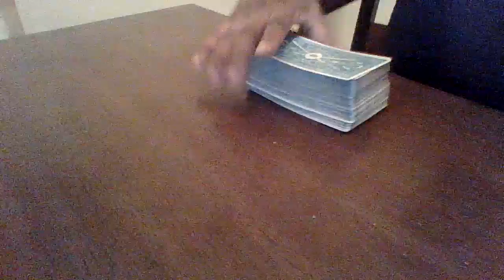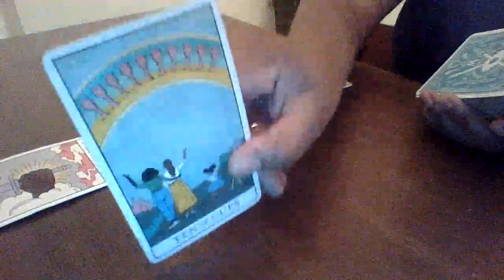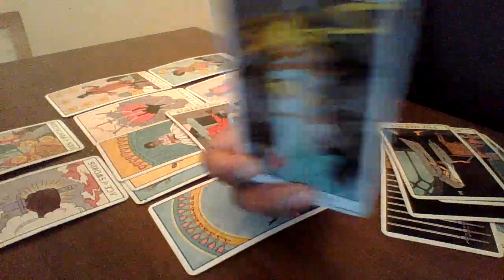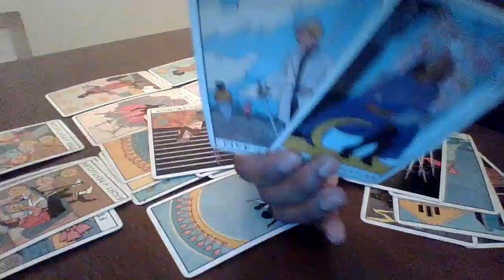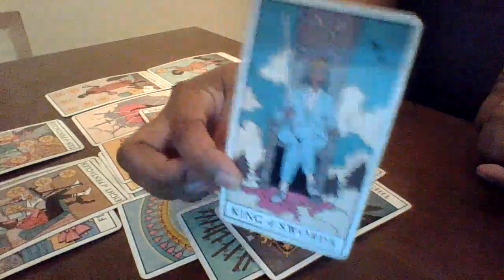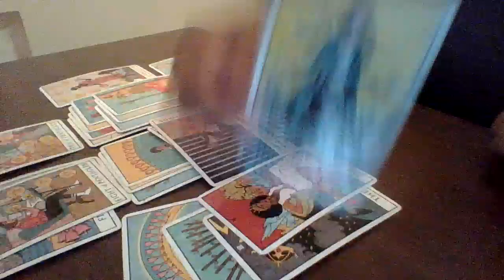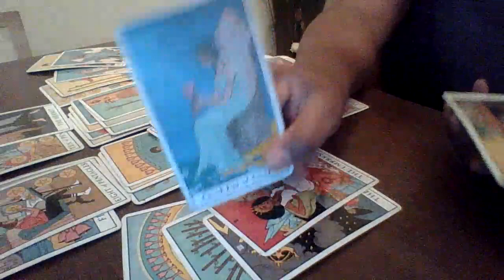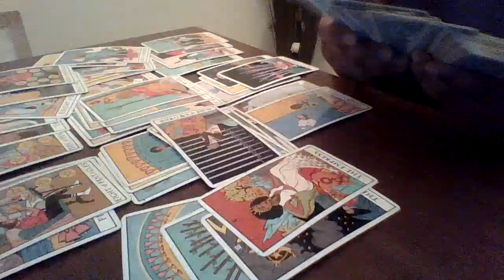Leo March 2021, Warning!! The Signs Are Cautioning YOU!!